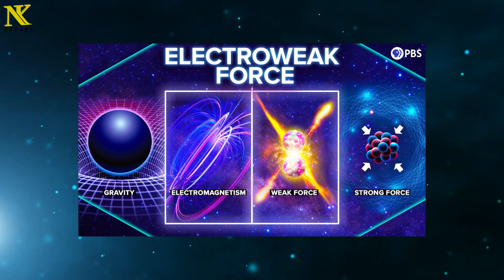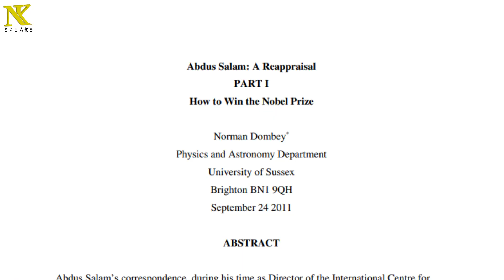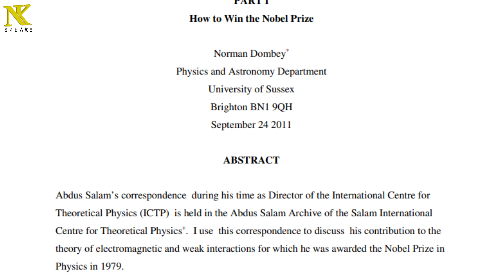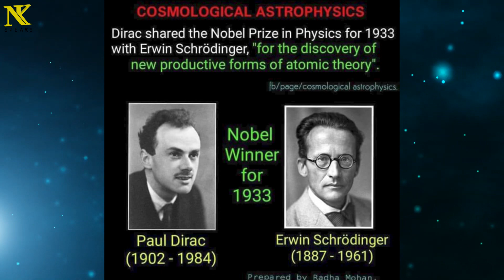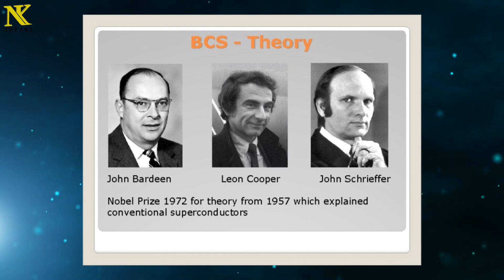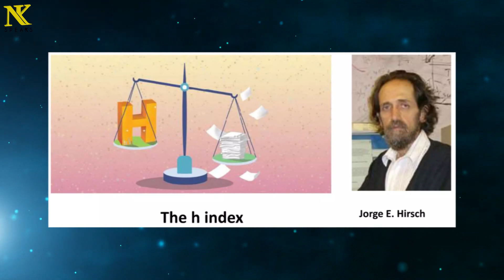Controversy about Abdus Salaam’s Nobel Prize| Nauman Kakakhail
Title: Controversy about Abdus Salaam Nobel Prize| Nauman Kakakhail

In this video, we delve into the controversy surrounding the Nobel Prize awarded to Dr. Abdus Salam, a brilliant physicist from Pakistan who made groundbreaking contributions to the field of theoretical physics.

Join us as we explore:

- **Dr. Abdus Salam's Scientific Achievements**: Learn about his pioneering work in electroweak unification, which earned him the Nobel Prize in Physics in 1979 alongside Sheldon Glashow and Steven Weinberg.

This video aims to shed light on the intersection of science, religion, and politics, and to honor the legacy of a man whose contributions to physics continue to influence the scientific community today.

abdus salam,dr abdul salam nobel prize,dr abdus salam,nobel prize,dr. abdus salam,dr abdus salam nobel prize,dr. abdus salam nobel prize,dr abdus salam nobel prize ceremony,nobel prize award abdus salam,dr. abdus salam and the nobel prize,abdus salam pakistanis nobel prize winner,doctor abdus salam nobel prize in physics,alfres nobel prize abdul salam,dr abdus salam interview,doctor abdus salam,what did dr abdus salam think about islam?